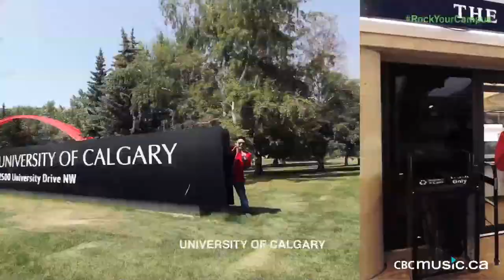Rock Your Campus Review: Episode 1